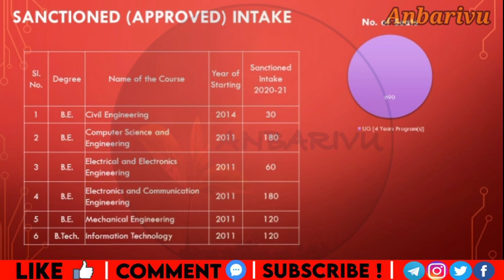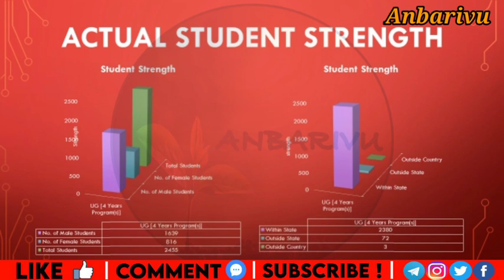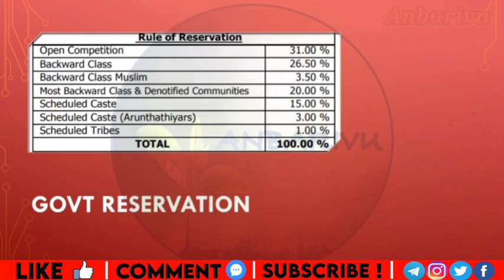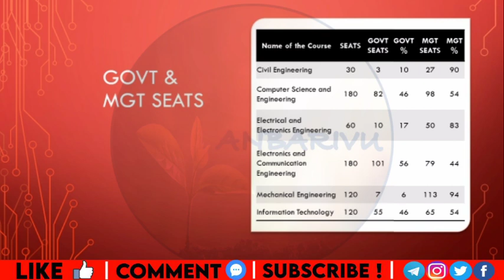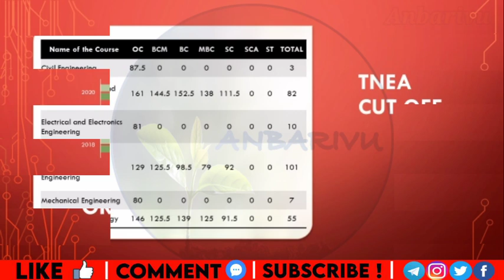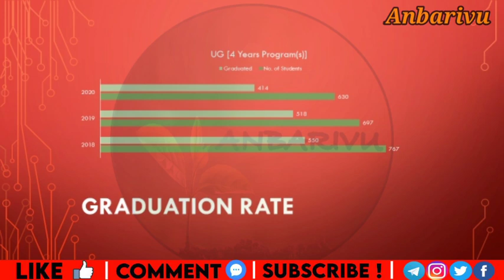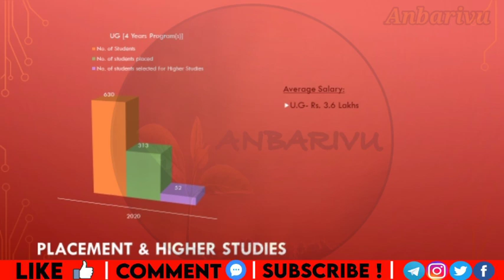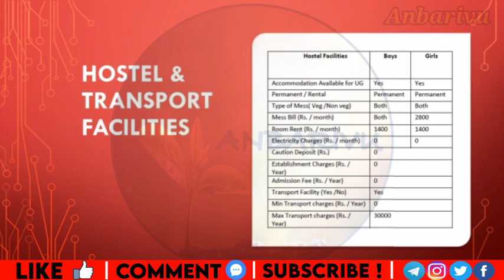St.Joseph's Institute of Technology Chennai| Department wise TNEA cut off Range| Anbarivu